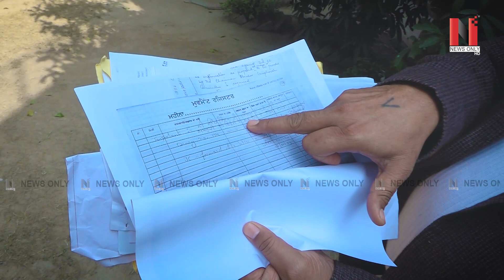ਮੋਹਾਲੀ ਦੀ ਮਿਊਂਸੀਪਲ ਕਾਰਪੋਰੇਸ਼ਨ 'ਚ ਸ਼ਰੇਆਮ ਘਪਲਾ, ਵਸੂਲੀ ਤੇ ਧੱਕਾ !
ਹਰ ਮਹੀਨੇ ਸਰਕਾਰੀ ਖ਼ਜ਼ਾਨੇ ਨੂੰ 35-40 ਲੱਖ ਦਾ ਲੱਗਦਾ ਖੋਰਾ!
ਜੋਆਇੰਟ ਮਜ਼ਦੂਰ ਕਮੇਟੀ ਨੇ ਲਗਾਏ ਵੱਡੇ ਇਲਜ਼ਾਮ, ਮੰਗੀ ਨਿਰਪੱਖ ਜਾਂਚ
VMedia # 806

Sling TV

Watcho-d2hApp
mxplayer